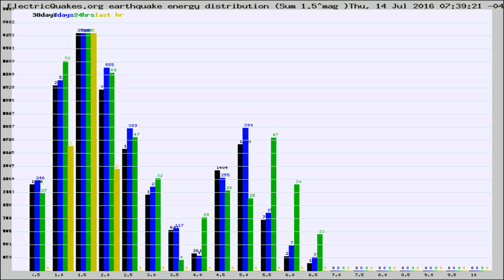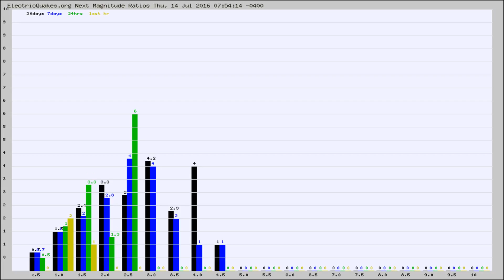Todays_Hourly_World_Earthquake_Statistics_from_ElectricQuakes.org_07-14-16+08:02:01